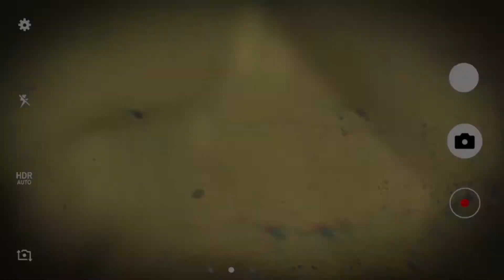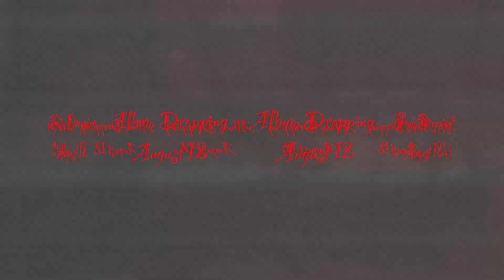IM NOT DEAD ( updates )